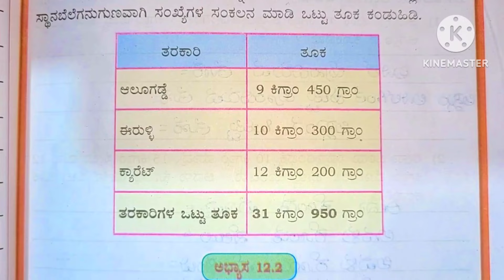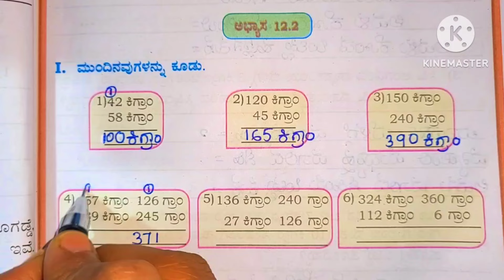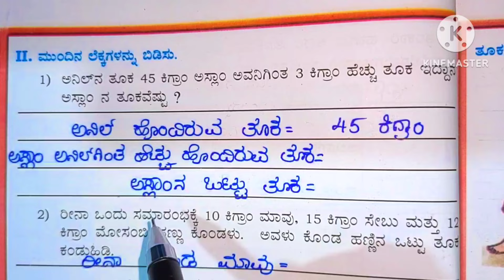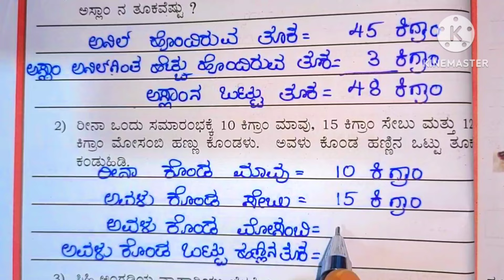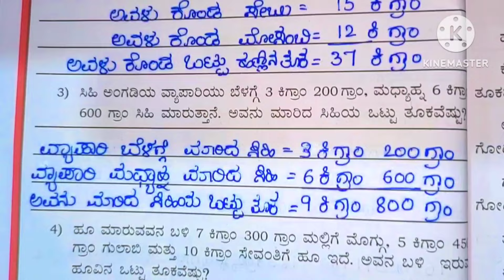4th maths notes alategalu tooka exercise 12.2#4ನೇ ತರಗತಿ ತೂಕ ಅಳತೆಗಳು ಅಭ್ಯಾಸ -12.2 ಗಣಿತ ನೋಟ್ಸ್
4th maths notes alategalu tooka exercise 12.2#4ನೇ ತರಗತಿ ತೂಕ ಅಳತೆಗಳು ಅಭ್ಯಾಸ -12.2 ಗಣಿತ ನೋಟ್ಸ್